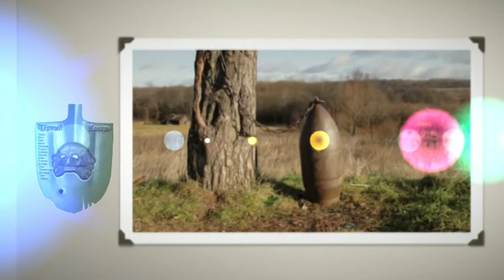Под Старой Руссой 2010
Посвящается памяти Гуру Степановича